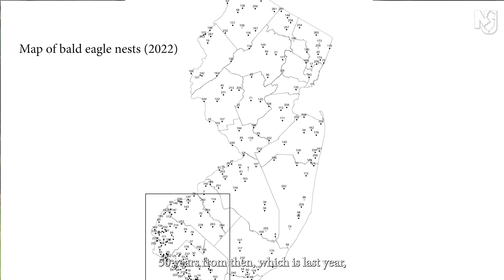The AMAZING Comeback of the Bald Eagle in New Jersey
On National Endangered Species Day, we are highlighting New Jersey’s best recovery success story: the bald eagle. 🦅

In just over 50 years, our bald eagle population has increased from one nesting pair to 255 statewide and is soon to be downlisted from “endangered” to “special concern.”